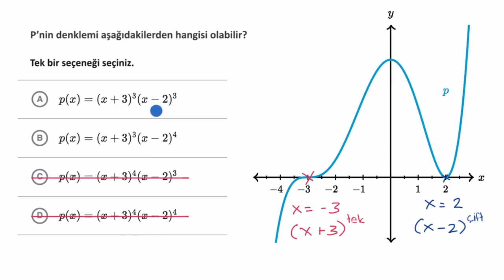Polinomun Sıfırları (Çokluk) (Matematik) (Cebir 2)